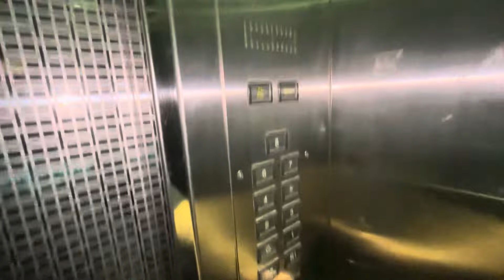GOT STUCK IN LIFT 😱 | SCARY MOMENT | PUSH DAY | DAILY VLOGS (DAY 30/365)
Hi I’m tejas. If you are reading this i’m thankful that you visited my channel, so i started this channel to show my passion towards vlogging, gym ,exercise, videography. join me on my journey to outshine to become the best version of myself & feel free to ask any questions in the comments section

Just a reminder if i can do it so can you don’t live on hope take actions .